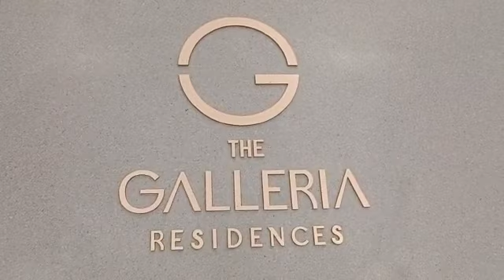Gulberg Galleria Residence project Model 2